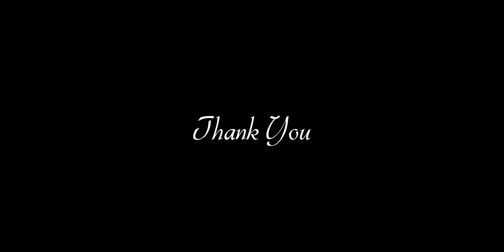Our Complete Wedding HD MovieFrom Haldi Rasam to Emotional Vidai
Our Complete Wedding HD Movie
From Haldi Rasam to Emotional Vidai